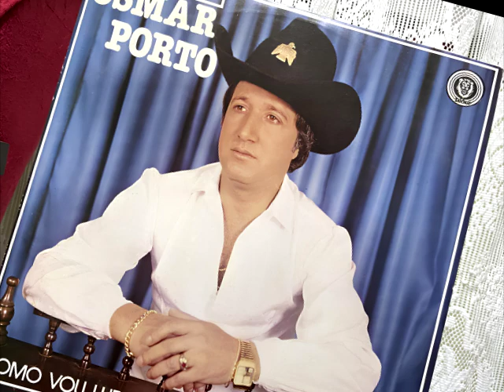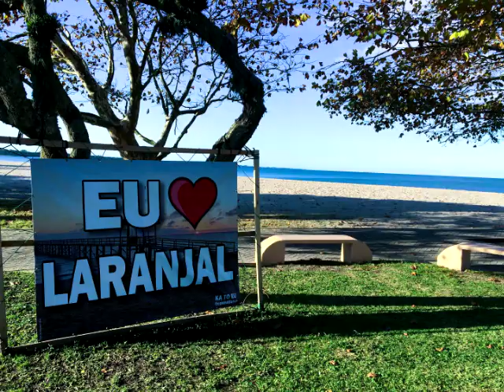Osmar Porto - Como Vou Lhe Esquecer (1985)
[Osmar Porto/Otávio Soares]
Acredito que Osmar Porto, além de cantor, também atuou na radiofonia da cidade. A música é assinada por ele e por Otávio Soares, que creio ser o radialista e vereador atuante por muitos anos aqui em Pelotas, agora radicado na sua terra natal, Santa Vitória do Palmar.
Uma bela composição que editei com algumas fotos minhas da nossa linda e agora judiada e esquecida Praia do Laranjal.

Obs: Esse canal não recebe monetização. Seu conteúdo, se monetizado pelo YouTube, é em favor dos detentores dos direitos autorais das gravações.